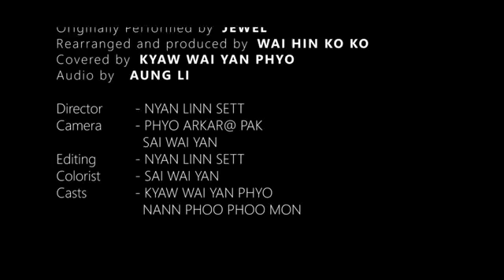Message Jewel Cover by Kyaw Wai Yan Phyo